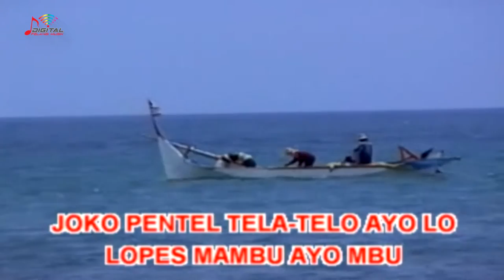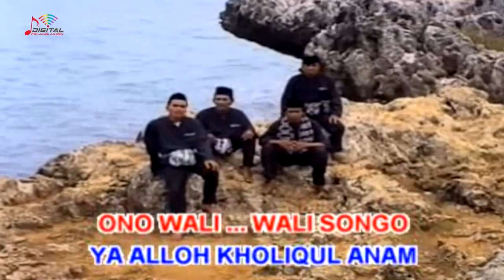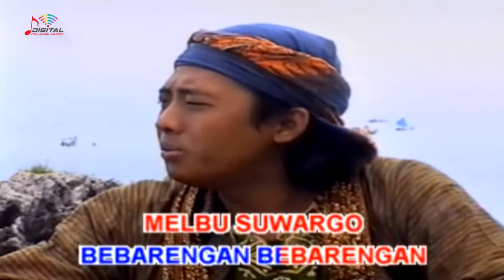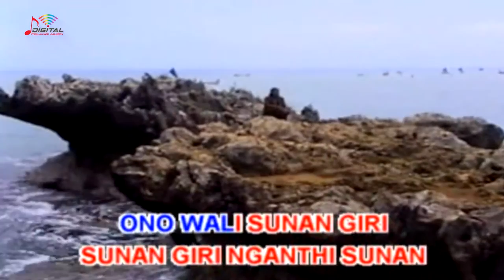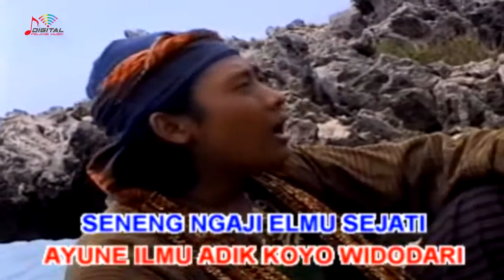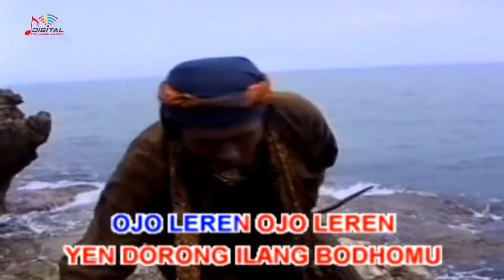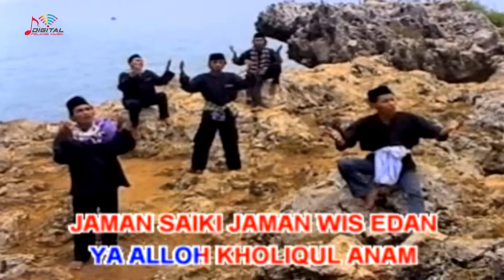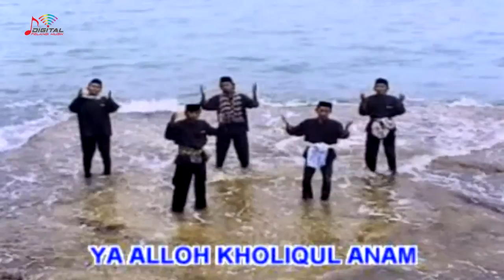M. Zainul Arifin - Joko Pentel (Official Music Video)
Kumpulan Album Dangdut Tradisional M. Zainul Arifin, goyang dulu yuk bersama lagunya "Joko Pentel"

Di DPM Dangdut Station, kamu bisa temuin lagu-lagu official dari M. Zainul Arifin dan tentunya lengkap dengan playlistnya!